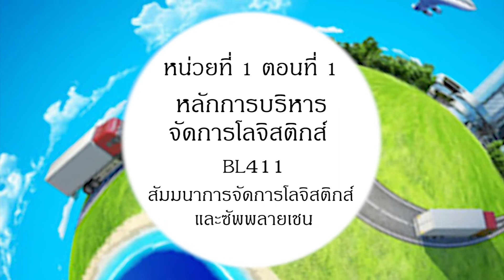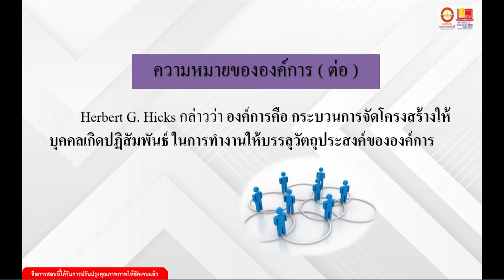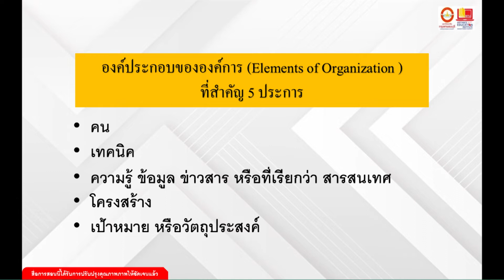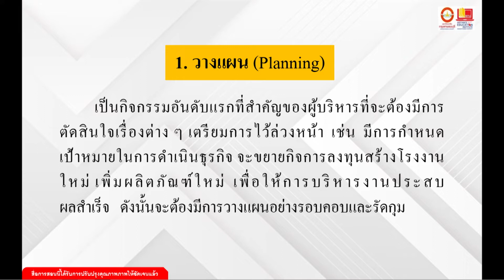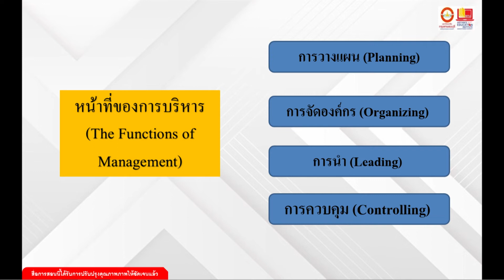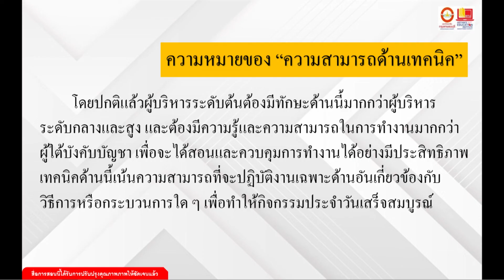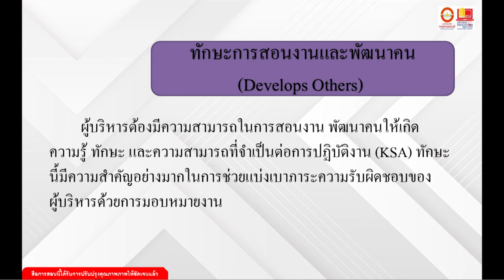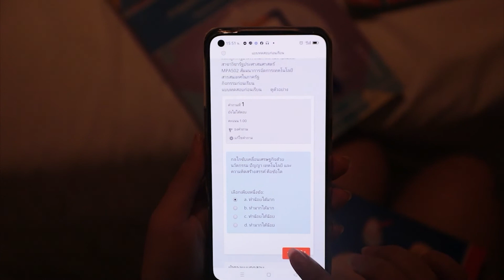BL411 สัมมนาการจัดการโลจิสติกส์และซัพพลายเชน หน่วยที่ 1 Ep.1